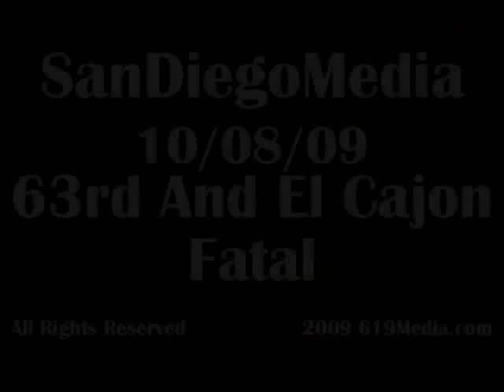Failure To Yield Leads to a Fatal at 63rd & ECB 10/08/09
Lots of sound so sit back and listen.